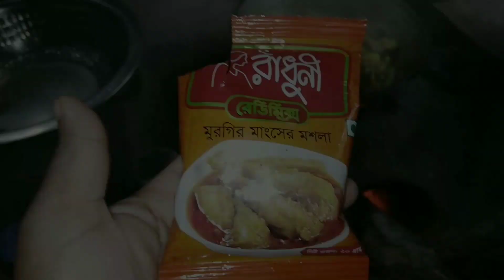দেশি মুরগির পাতলা ঝোল। বাটা মসলায় নতুন ধরনের মাংস রান্না। খুব মজার একটি রেসিপি